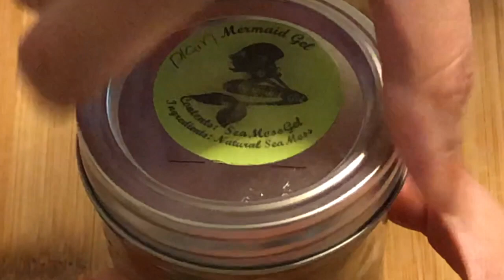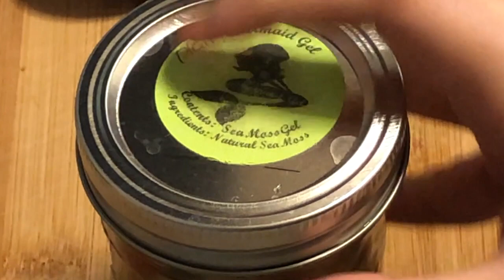How to Make Spiced Vinegar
This condiment comes in handy when you need to add a little kick to your sautéed vegetables, stews and proteins. This spiced vinegar goes well with fried and grilled food if you like spicy, sour flavors. It can also add a kick to dressings and sauces. Give it a try!

Title: How to Make Spiced Vinegar